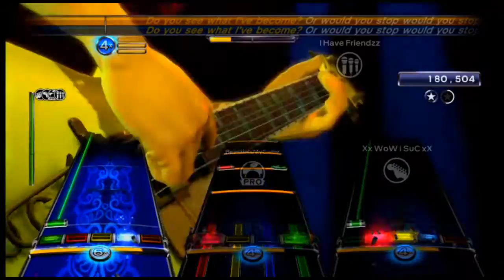The Sword by Blackguard - Full Band FC #3168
These guys are amazing. Didn't know what to expect when it was suggested to try this, and I definitely didn't expect to get it within like 20 minutes. 1st try to the 2nd chorus as well. I don't even know. Tommy is just a 3-fingers monsterous player, and FCing this one handed is definitely more than proof. Steven learned the dumb fill at 1:21 in literally a few seconds, and it's not like the rest is easy by any means. Me and Zak had a pretty equally hard part, but I'm glad I didn't manage to fuck this up despite the insane nerves I was under.
The original plan was to make this splitscreen FBFC, but editing problems occured. Still hot as dongs though, and my favorite Blackguard song as well. Even Steven's xbox couldn't handle it all at the end, and just froze. That says something, right? (I swear RB does not suck).
- Gal